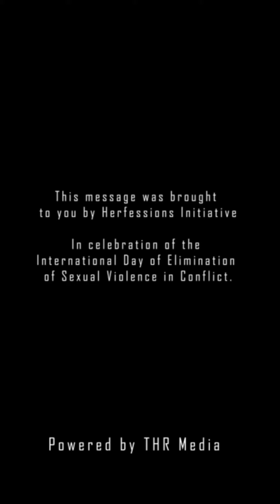Men Changing The Narrative.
In commemoration of the International day for the elimination of sexual violence in conflict we present a men to men videos addressing sexual violence
In the pandemic that is Covid19, Sexual Violence has shown how much of an epidemic is ravaging our society

Jimmy Odukoya  is a pastor, actor and musician but ultimately a brother. He addresses the issue head on.

Brothers Listen up. To take a action share, repost and comment. Let move the ongoing conversation forward.